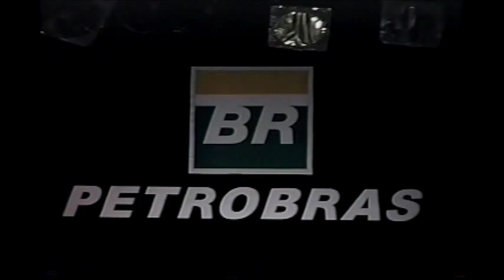Prá o Indio Que Gineteia - 9ª Tafona da Canção Nativa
Décima primeira concorrente da noite... Prá Um Indio Que Gineteia
Letra de Rogério Villagran e música de César Oliveira
Interpretação de Jairo Lambari Fernandes

Ano 1997 - Osório/RS (Vídeo 13 de 14)